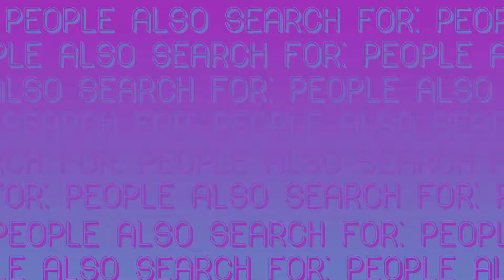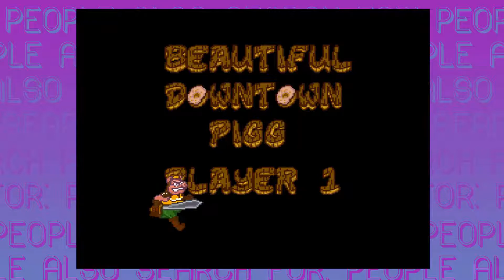PASF Plays POWER PIGGS OF THE DARK AGE: "Tiny Hands"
Jacob and Ryan take to the streets in the Dark Age and try to keep our house from being blown down. At the end of the episode we made the mistake of saying we'd see what happens next time, but we can assure you we WON'T be playing this again.